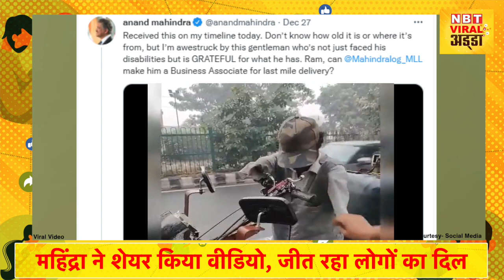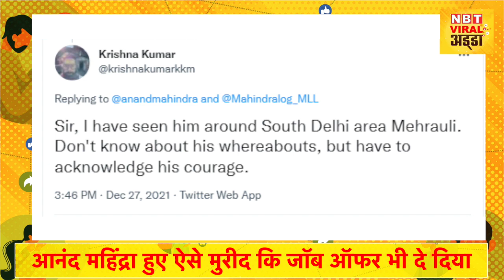Viral Video: बिना हाथ, पैर जुगाड़ गाड़ी चलाने वाले शख्स के मुरीद हुए Anand Mahindra, दिया Job Offer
उद्योगपति आनंद महिंद्रा को कौन नहीं जानता। वह आए दिन अपने ट्विटर अकाउंट पर कोई ना कोई वीडियो या पोस्ट शेयर करते हैं। यह वीडियो या पोस्ट या तो बहुत ही मजेदार होते हैं या फिर प्रेरणा देने वाले होते हैं। एक बार फिर से उन्होंने एक ऐसा वीडियो शेयर किया है, जिसे लेकर चर्चा होनी शुरू हो गई है। इस वीडियो में दिख रहा है कि एक शख्स ई-रिक्शा चला रहा है, जिसके हाथ-पैर दोनों ही नहीं है। आनंद महिंद्रा ने ट्वीट करते हुए लिखा है- यह वीडियो मुझे मेरे टाइमलाइन पर मिला है। उन्होंने कहा कि पता नहीं इस शख्स की उम्र कितनी है और यह शख्स कहां का है, लेकिन मैं इस शख्स को देखकर हैरान हूं। इस शख्स के पास क्या नहीं है उसका गम नहीं है इसे, बल्कि जो इसके पास है यह उसी से खुश है। उन्होंने महिंद्रा लॉजिस्टिक्स लिमिटेड को ट्वीट में मेंशन करते हुए लिखा है कि क्या इन्हें बिजनस एसोसिएश बनाया जा सकता है?

वायरल वीडियो और तस्वीरें अब हमारे जीवन का हिस्सा हैं। सोशल मीडिया के दौर में अब वायरल वीडियो और उससे जुड़ी पूरी जानकारी भी उतनी ही अहम हो गई है, जितनी कोई दूसरी बड़ी खबर। नवभारत टाइम्स ऑनलाइन का ये नया चैनल आप तक ऐसे ही वायरल वीडियो लगातार पहुंचाएगा। ये वीडियो कभी मजेदार होंगे, कभी चौकाएंगे तो कभी  आपको जागरूक और सावधान भी करेंगे। तो जुड़िए और देखते रहिए- वायरल वीडियो न्यूज अड्डा।